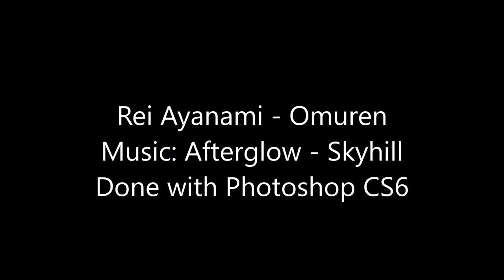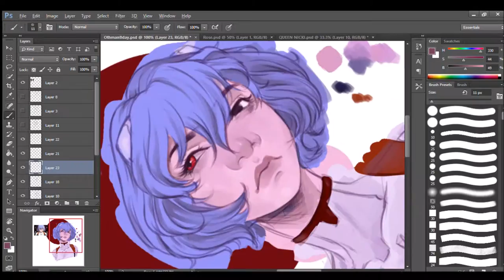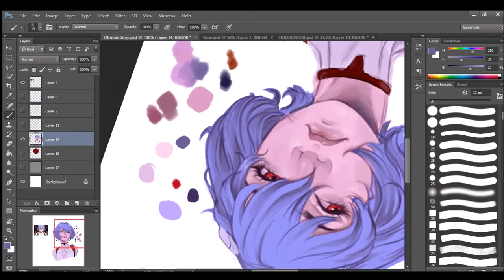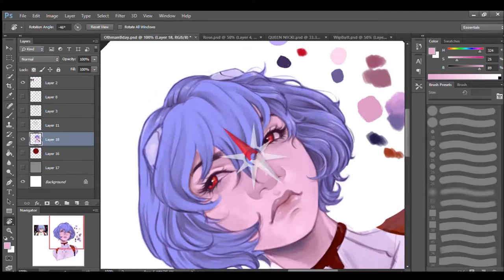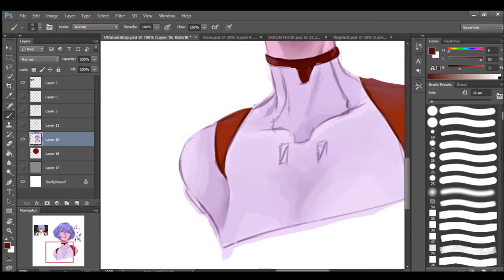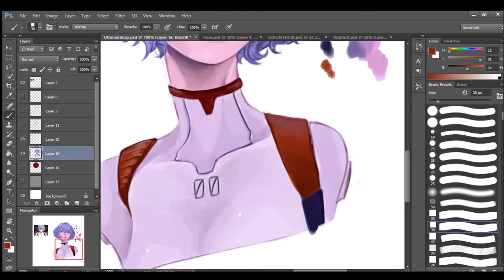Rei Ayanami Speedpaint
boopbop